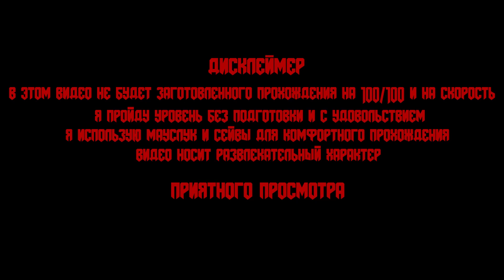БОДРЫЙ ВПЕРЁД ☠ TNT: Revilution MAP25: Malware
Название WAD - TNT: Revilution
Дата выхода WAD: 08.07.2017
IWAD: tnt.wad
PWAD: TNTR.WAD
Карта: MAP25 - Malware
Автор карты: cannonball

Сложность: Ultra-Violence
Старт с пистолета

Таймкоды:
00:00 Дисклеймер
00:10 Вступление
00:36 Прохождение
20:57 Итоги
22:00 Концовка